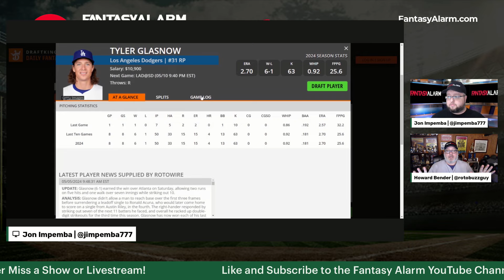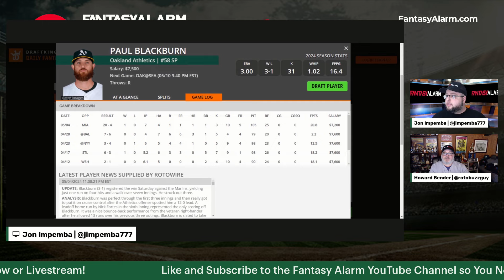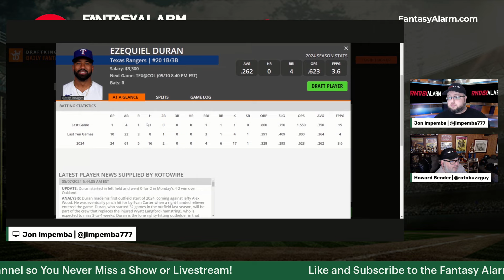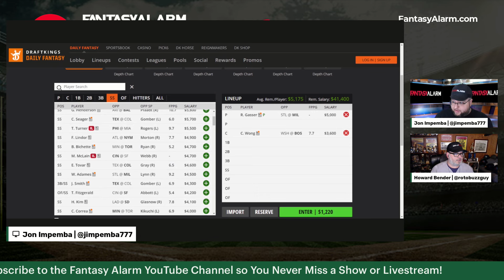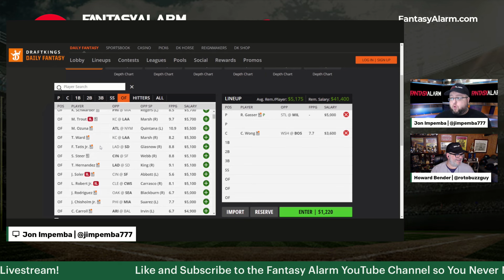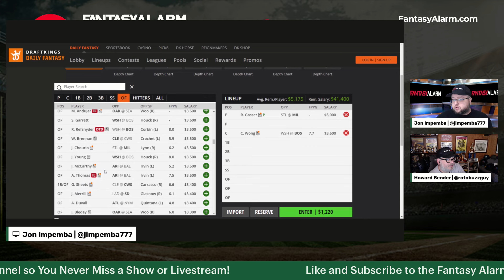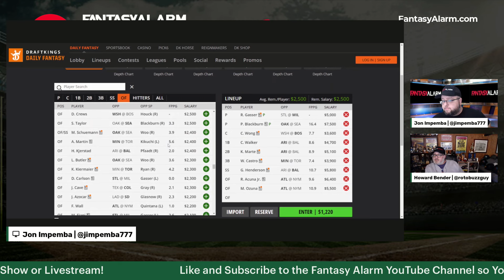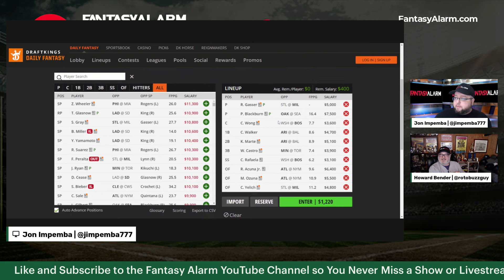MLB DFS DraftKings Preview May 10 | MLB DFS Top Picks & Example Lineups | MLB Bets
Today's MLB DFS Playbook Show looks at the Main Slate on DraftKings for May 10!

Each day you get our comprehensive analysis of the day's matchups, key players to target, and strategies to help you build winning lineups.

In this video, we dive deep into the slate, analyzing each game to uncover the best DFS plays. Whether you're a seasoned veteran or new to DFS, our breakdown provides valuable insights to help you make informed lineup decisions.

From elite pitchers poised for dominant performances to underrated hitters with favorable matchups, we cover it all. Plus, we'll discuss lineup construction strategies to optimize your chances of success in DFS contests.

Tune in to our MLB DFS Main Slate Breakdown on DraftKings and gain the edge you need to compete and win. Let's crush the competition together!